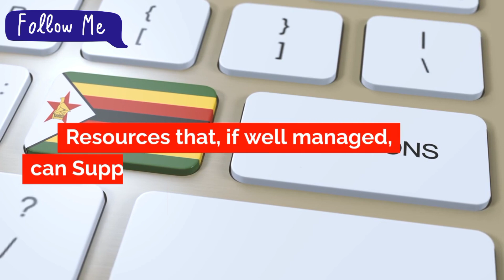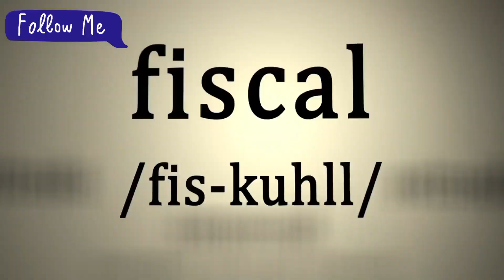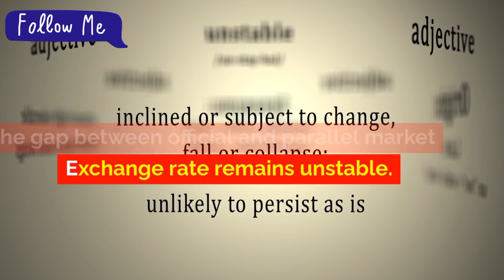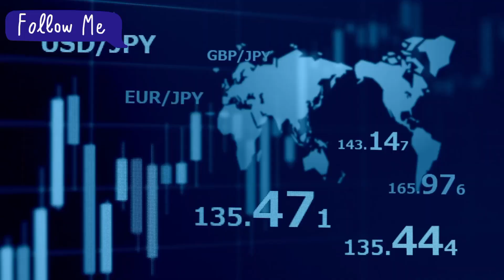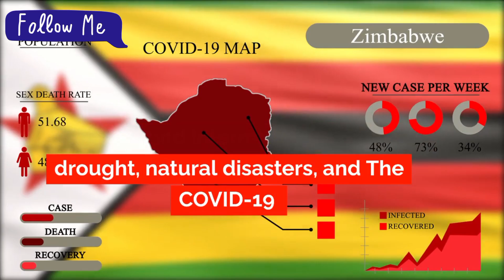Iraqi Dinar | Report By World Bank On Zimbabwe Dollar | Forex Rate Today